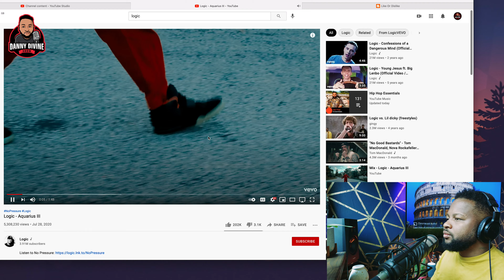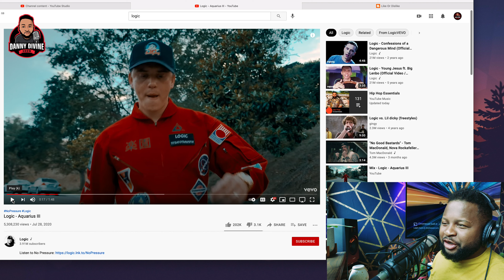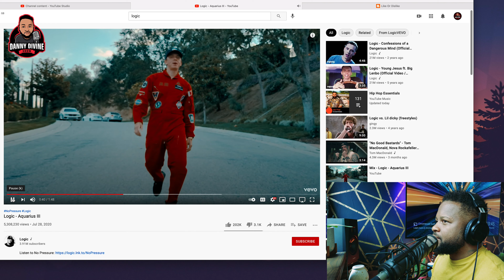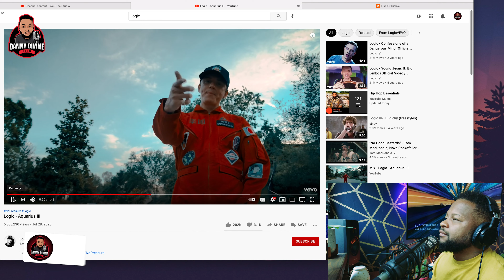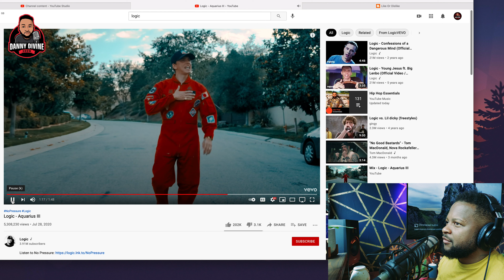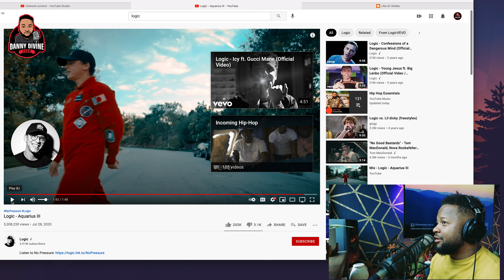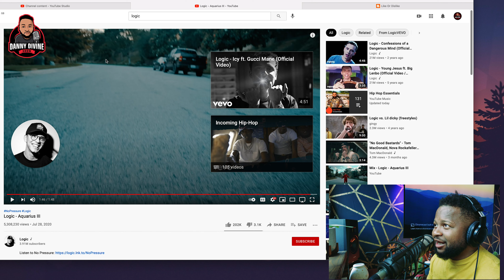Logic - Aquarius III No Pressure Reaction